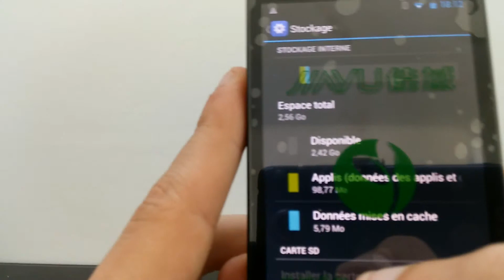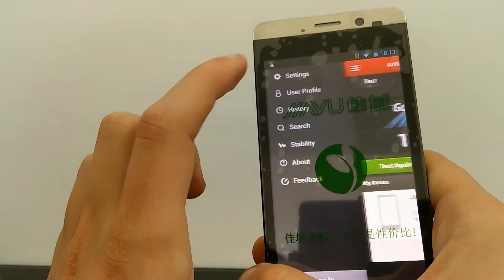Prise en main Jiayu G3C - PhoneDroid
Prise en main du Jiayu G3C.